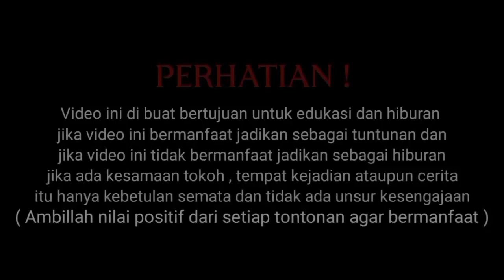🔴EYANG SUNAN & BADAR M√RK4!!HAJAR EYANG SUJIWO PAKAI TONGKAT MUSAFIR |GSJ KIRIM SERIB√ PS√K4N G0IB!!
Untuk PengobatanNon Medis Bisa Hubungi

WELCOME TO KALONG JALU YOUTUBE CHANNEL

HOPE YOU ARE ENTERTAINED WITH WHAT I SHOW ON THIS YOUTUBE CHANEL DON'T FORGET TO CONTINUE TO GIVE SUPPORT FOR THIS CHANEL SO THAT IT DEVELOPES WELL AND I AM MORE EXCITED IN WORKING TO MAKE ENTERTAINMENT CONTENT FOR ALL MH FRIENDS BY LIKE COMEN SUSCRIBER Don't believe what I'm doing because this is just may way of entertraining myself

THIS IS ENTERTAIMENT ONLY

REMEMBER ALL THIS VIDEO IS JUST A SHORT STORY FILM, NOT REALLY THIS VIDEO IS JUST TO ENGAGE US ALL SO WE ALL BE MORE CAREFUL THIS IS JUST A SHORT MOVIE WE MAKE, SORRY IF THERE ARE REGIONAL NAMES OT ROLE NAMES WE LIST, DONT BELIEVE IN THE CONTENTS OF THIS VIDEO ONLY VICTIF VIDEO AND ENTERTAIMENT

TITLE AND IMAGES ARE WRITTEN AS SWEETNESS
AND IF IN THIS VIDEO THERE ARE SOME WORDS WRONG I AM SORRY BORN AND INNER AND IF IN THIS VIDEO IS VERY USEFUL, SO PLEASE AS A GUIDE
AND IF NOT USEFUL MAKE THIS VIDEO ENTERTAINMENT

🎬 TITLE ONLY ANGER
🎬 WHAT LOOK REAL IS NOT TRUE
🎬 LET'S LEARN TO BE BETTER